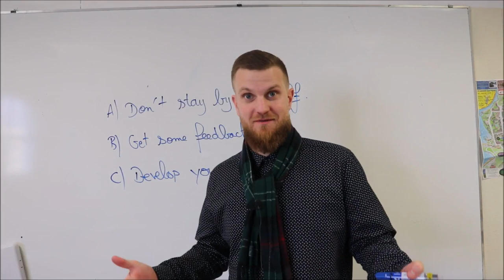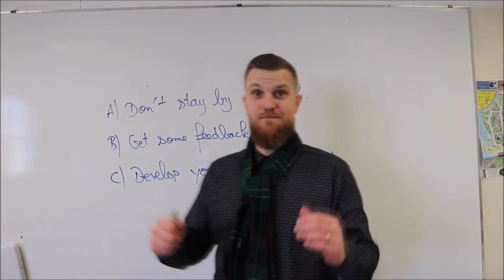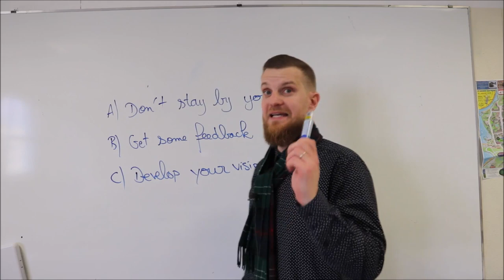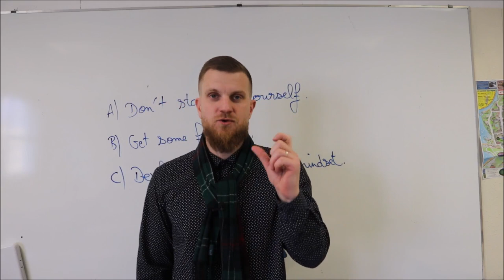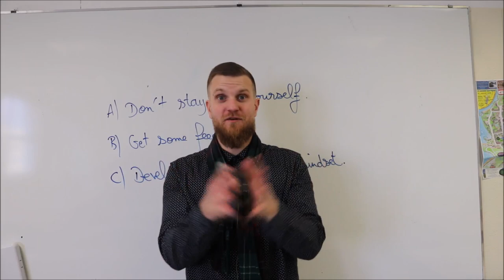Comment avoir la certitude que tu vas réussir à parler anglais cette année?